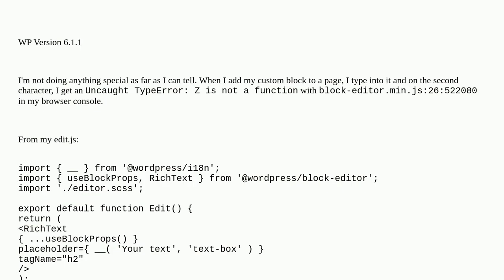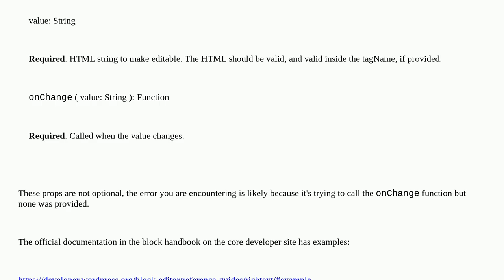Error with RichText Component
A special thanks goes out to the community

  block-editor